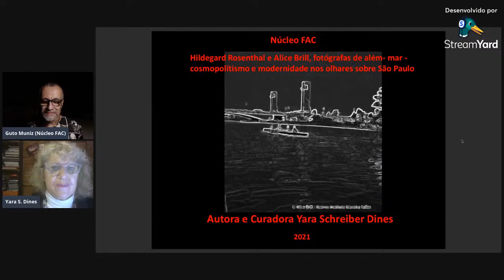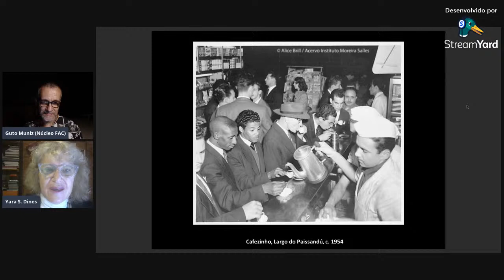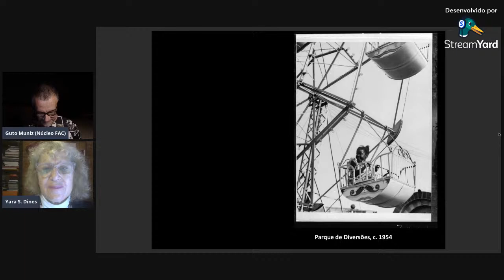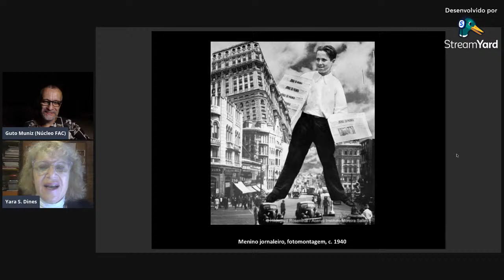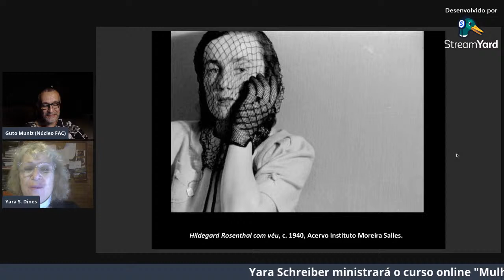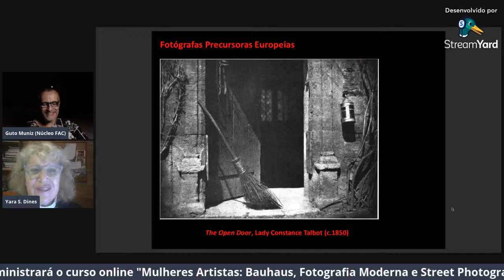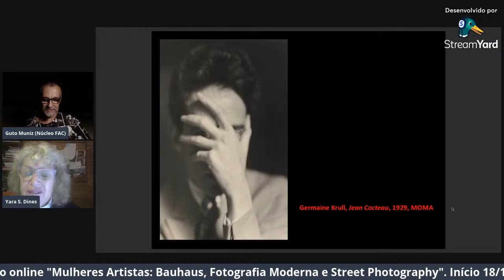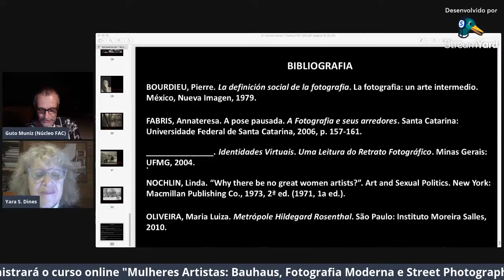Live com Yara Schreiber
Bate-papo com a autora sobre o livro "Hildegard Rosenthal e Alice Brill, fotografas de além-mar – cosmopolitismo e modernidade nos olhares sobre São Paulo".